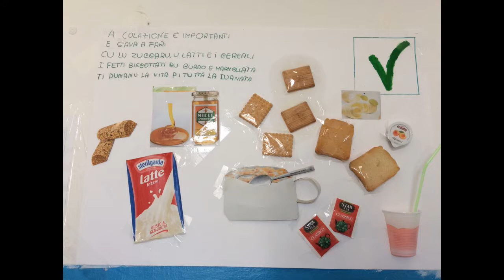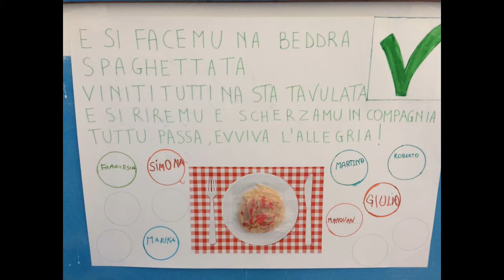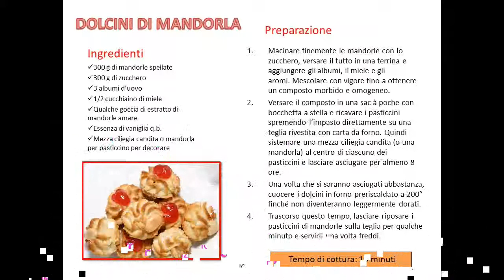progetti inclusione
progetti inclusione: laboratori di pasticceria, musicale e creativo ipseoa erice